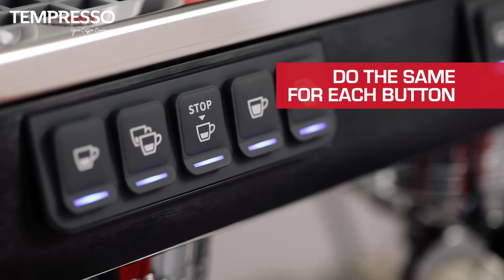Appia Life - How to program doses? / Nouva Simonelli / Tempresso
How to program doses with Appia Life Espresso Machine?👇
- Purge the group
- Press continuous button for 5 seconds
- Fill the filter holder and press
- Press the desired button
- Once reached the desired volume, press the button to stop the extraction
Then, do the same for each button and press the continuous button to exit.